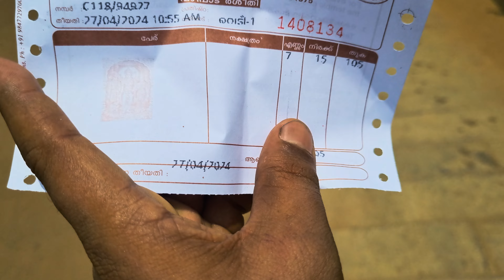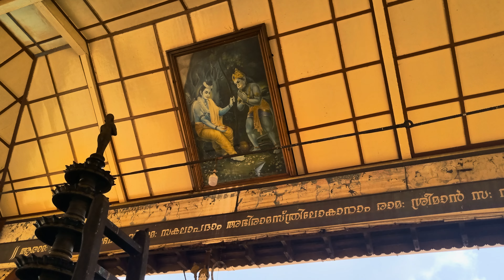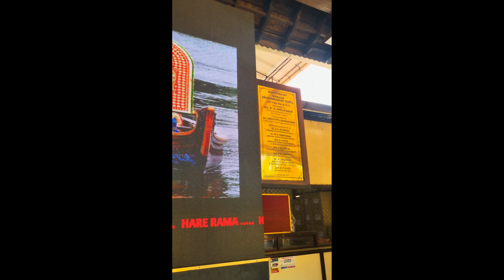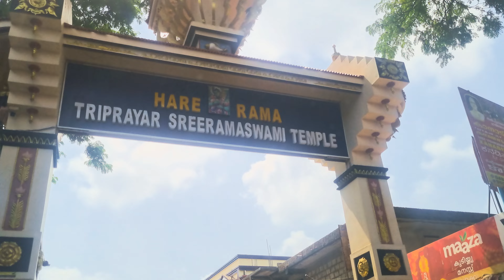Thriprayar Shree Ramaswami Temple | തൃപ്രയാർ ശ്രീരാമസ്വാമിക്ഷേത്രം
Thriprayar Shree Ramaswami Temple | തൃപ്രയാർ ശ്രീരാമസ്വാമിക്ഷേത്രം | 1st out of four temple

Thriprayar Shree Ramaswami Temple is Hindu temple situated in Triprayar in Thrissur district of Kerala state in India. The deity is Rama, the seventh incarnation of Vishnu, with four arms bearing a conch, a discus, a bow, and a garland. The temple is situated on the bank of Karuvannur river, which is called as Theevra river while flowing through Thriprayar, and presently forms a part of Canoli Canal, which connects Kozhikode and Kodungallur. The temple deity is the presiding deity of Arattupuzha Pooram. Along with Rama, there are shrines for Shiva as Dakshinamoorthy, Ganesha, Shastha and Krishna, and there is also worship for Hanuman and Chathan.

Nalambalam:
It is the first among the four temples housing the four sons of King Dasharatha, popularly known as Nalambalams, the others being Koodalmanikyam Temple in Irinjalakuda housing Bharata, Thirumuzhikoolam temple housing Lakshmana and Payammal housing Shatrughna in that order. It is believed that worshipping these temples on a single day in the Malayalam month of Karkadakam is auspicious, and thus many devotees visit these temples.
1. Thriprayar Temple
2. koodalmanikyam Temple, Irinjalakuda
3. Thirumoozhikkulam Lakshmana_Perumal temple
4. Payammal Shatrughna Temple
Offerings:
"Vedi" offering "Kathina Vedi" "Neyvilakku" offering ghee for lighting nilavilakku inside temple "Avil nivedyam" (Rice flakes) Offering for Hanuman Meenoottu (feeding the fish) at the banks of (river named "kanoli canal") are some of the famous offerings of this temple
The place of confluence of three rivers, in all serenity and calmness as seen in the countenance of Sri Rama in Supreme Bliss
The Historic Connect of Shri Ram with Thriprayar Shree Ramaswami Temple in  Thissur Kerala.
A spiritual journey to the Thriprayar Shree Ramaswami Temple in Kerala, India.

Ramasamy Temple, Triprayar, Thrissur, Kerala
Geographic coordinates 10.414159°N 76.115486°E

00:00 intro Sree Rama temple

Queries Solved:
Sree Rama Temple
Ram Mandir
Ramaswamy temple
Nalambalam
first amoung 4 temples in kerala

Hi Friends:
@vinusvlog4u takes you to a new world of journey and Easy cooking experience.
Social media :Facebook - @VinusVlog4u
Twiter/Insta:  @vinuparli81
A V Vinod Kumar
From Kerala ( India )
Bangalore ( India )
Ramanamam
Dwaraka charithram
Kadalinadiyil kudungiya vigrahangal
Krishna charitham
Dasharatha sons
Ramayanam
*thripayar sri rama temple
*thripayar temple